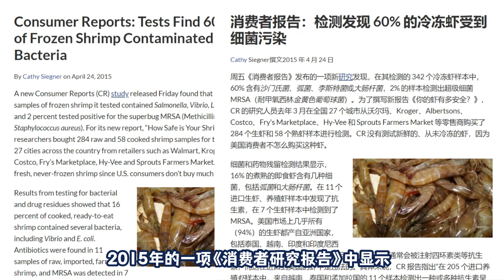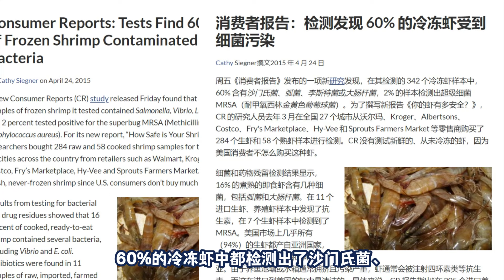日本航空的死亡配餐，吃了就变最后一餐！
一次免费的航班却成了所有人的噩梦。一顿简单的早餐却成了最后一餐。飞机上的乘客根本想不到事情会如此严重，以至于飞机需要立刻紧急迫降，144名乘客的性命危在旦夕。这就是著名的，日本航空食物中毒事件！

更多有趣、神秘的事情等你分享！